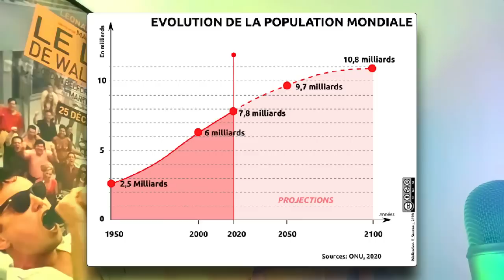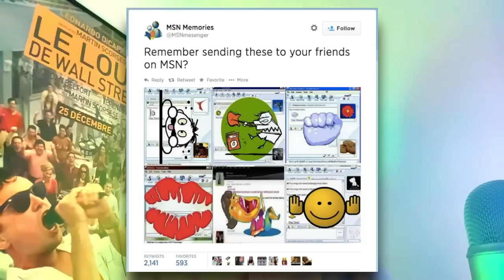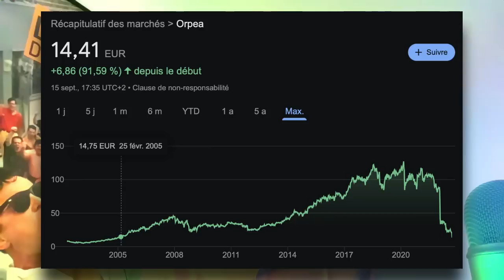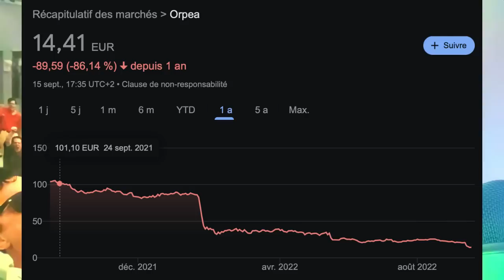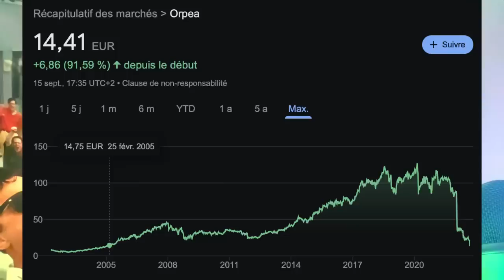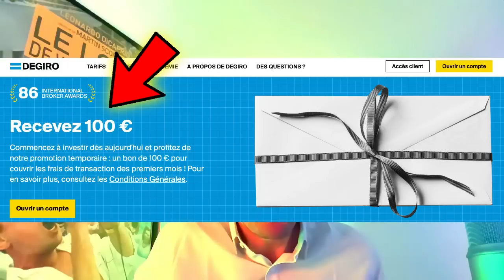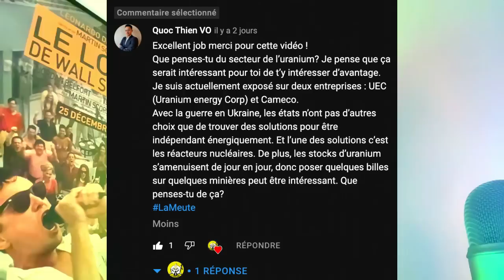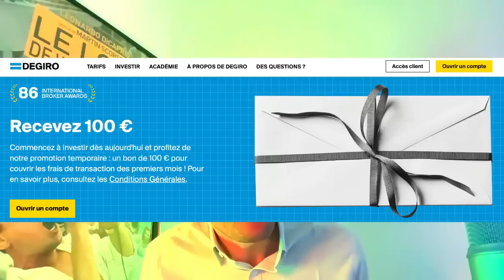💰 / 💩 L'opportunité BOURSE de 2022 ?! (Action PEA Orpea)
Cher investisseur, aujourd’hui, je vais te livrer une petite thèse d’investissement sur Orpea, l’action PEA jadis à dividende.
Et répondre à la question clé.
Est-ce, en raison de la valorisation des actifs que possède le groupe, une incroyable opportunité d’investissement à ce prix-là ?

Chapitres de l'épisode :
00:00 - Introduction à l'investissement boursier
03:54 - Analyse Action PEA Orpea
07:35 - Mon courtier Bourse préféré
08:16 - Bourse, les actions des abonnés
Tu retrouveras ci-dessous, les courtiers (et banques) par lesquels je passe pour investir mon argent avec quelques bonus à la clé à ton inscription grâce à mon lien parrainage.
Pour investir en bourse sur CTO, je suis chez Degiro.
Pour obtenir un bonus lors de ton inscription (montant du bonus selon la période), voici mon lien parrainage (pas besoin de saisir de code parrain)
J'ai également un CTO chez Trade Republic.
C'est IMPORTANT de ne pas avoir tout son argent chez un seul courtier !
Pour investir en bourse sur PEA, tu peux aller chez Fortuneo.
Selon la période, c'est jusqu'à 100€ offerts !
Tu peux cliquer sur ce lien et utiliser mon code parrain 13211974 lors de ton inscription.
Pour investir en crypto, je suis sur SwissBorg.
Voici un Coupon Bonus à gagner pour démarrer tes investissements en cryptoactifs.
Nouveau: en cliquant sur le lien ci-dessous, tu peux aussi soutenir la chaîne en me versant un petit "dividende" que je tâcherais de réinvestir afin d'améliorer la qualité du contenu:
Ce que je partage sur ma chaîne est bien évidemment un avis personnel et surtout pas un conseil financier.
D'autant plus que l'investissement présentera toujours des risques importants de perte en capital.